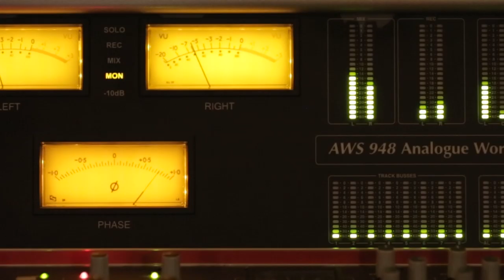Daniel Tatita Márquez - Rudimental Electronic Candombe